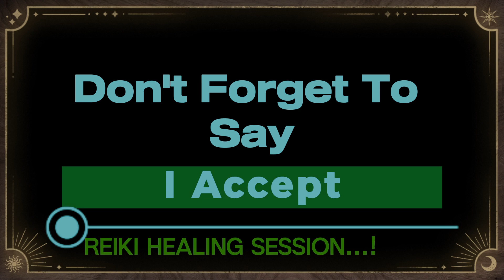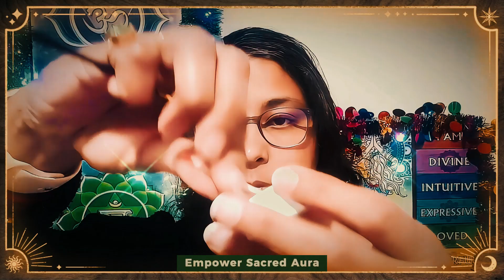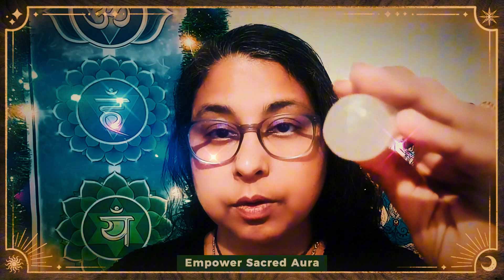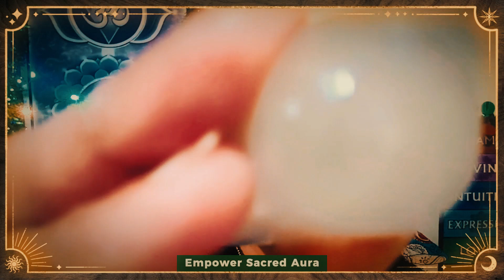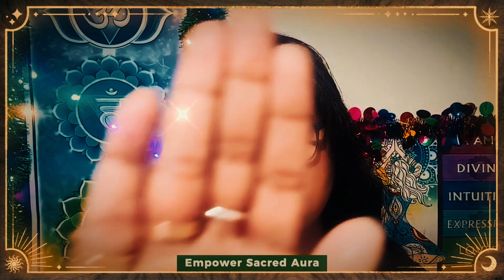ASMR Reiki - Remove Other People's Energy - Powerful Energy Healing - Return To Your Natural State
If this is your first time listening to this channel, my name is "Susmita" 🌹...
I practice Reiki and this is my ASMR video channel ❤️.

Sending Healing Energies 🧘‍♀️🔴
Love  🩷🩷🩷
Susmita 🦋

A Big Thank you for all the donations, I appreciate you for supporting me.
"To increase the video's therapeutic properties, I created and integrated all of the animation and music for the background".

☮️ *Please be mindful that Reiki does not intend to be a treatment that proves effective or a replacement for medical treatment. However, it's a fantastic alternative treatment to complement traditional medical care. Please consult your doctor if you have any health issues.*